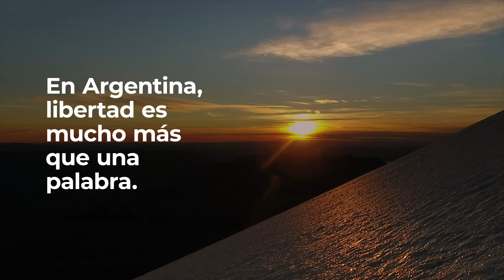Nuestros Parques, nuestras maravillas del mundo.